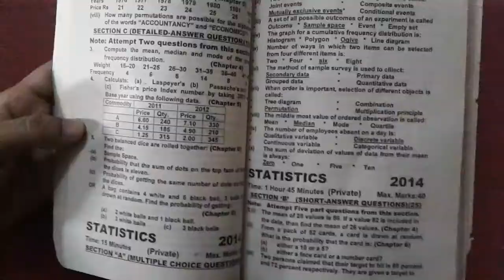Year 2014 Private ~ Averages ~ Business Stats ♡ For 2nd Year Commerce Shahid Jamal